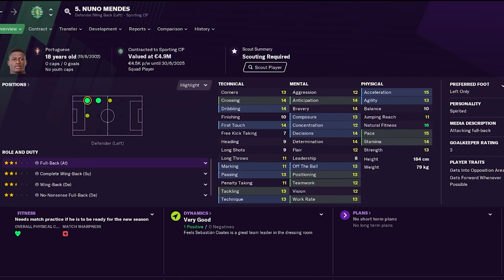Football Manager 2021 - Best young left defenders | FM21 - defender wonderkids left side backs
Here are the best young left defenders, full-backs, wingbacks in Football Manager 2021. I have spent a lot of time scouting young defenders to find the best FM21 left side defenders, the wonderkids.

Football Manager 2021 is random in that way that young player's attributes and potential changes a bit with every save, based on that I have started multiple multiple saved and compared defenders to find the best wonderkids overall based on all does saves.

This video will help you on what young players are the best and what young players to sign in Football Manager 2021. If you buy the wonderkid left full-back in this video your FM21 team should be set on that spot for many years into the future.

In this video you will find:
Owen Wijndal
Juan Miranda
Noah Katterbach
Rayan Ait-Nour
Riccardo Calafiori
David De la Vibora
Liberato Cacace
Alphonso Davies
Nuno Mendes